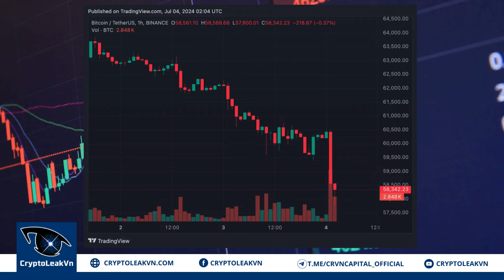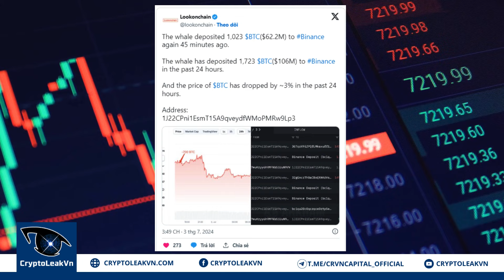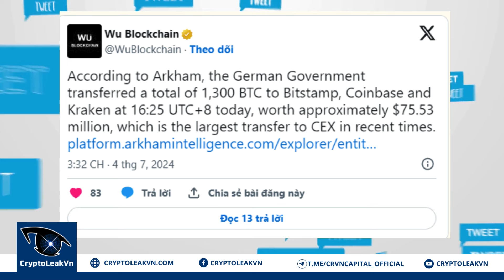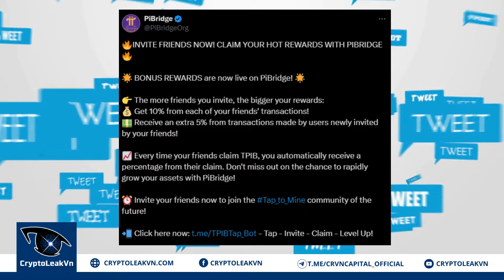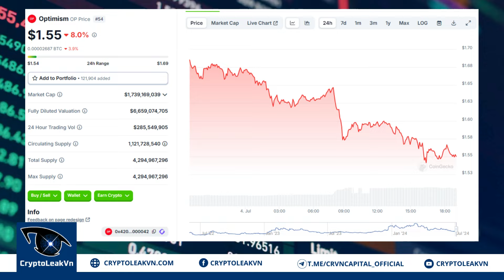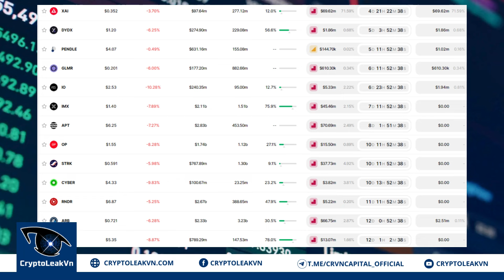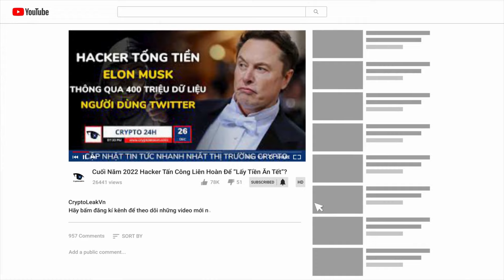[Crypto 24h] -TPIB khởi động Bonus Reward - Mang đến cơ hội nhận thưởng "nóng" cùng Pibridge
+ 00:56 - BTC lùi về 58.000 USD - Thị trường điều chỉnh mạnh trước sự "thận trọng" của FED
+ 02:32 - Chính quyền Nga lên kế hoạch hợp pháp hóa stablecoin
+ 03:54 - Chính phủ Đức chuyển thêm 1.300 BTC lên các sàn giao dịch
+ 05:14 - TPIB khởi động Bonus Reward - Mang đến cơ hội nhận thưởng "nóng" cùng Pibridge
+ 06:11 - Optimism "bơm" ra thị trường hơn 31 triệu token OP trị giá 54 triệu USD